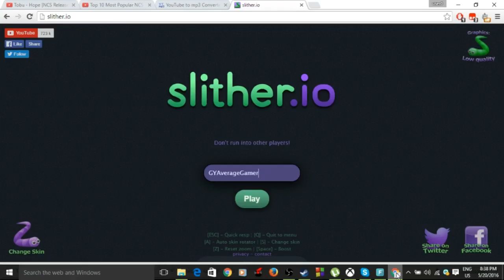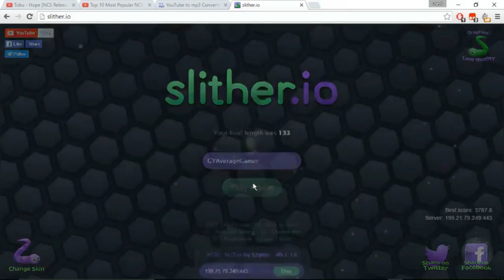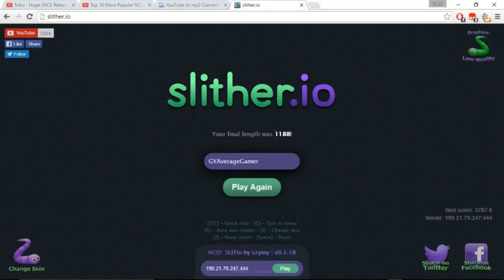slither.io number 2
This is my second video of slither.io